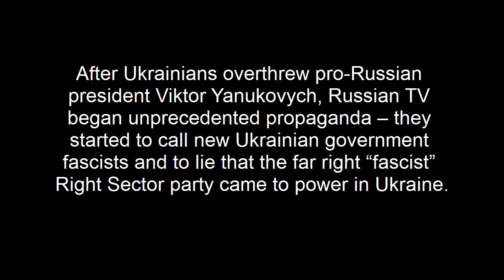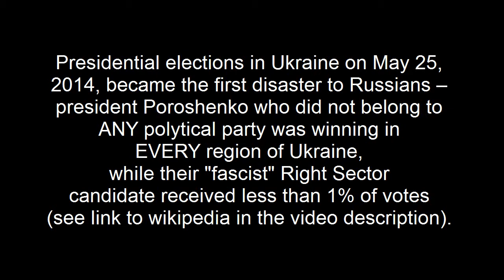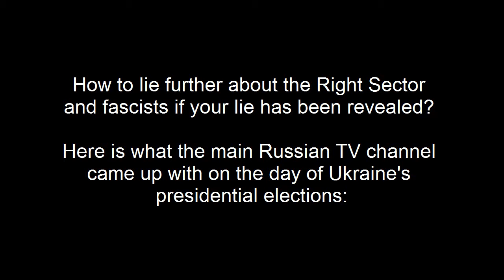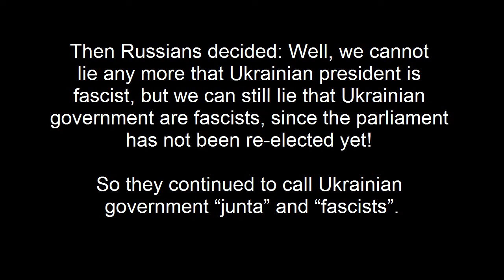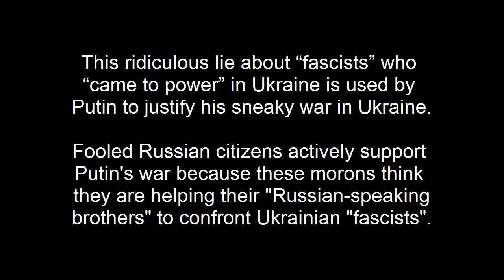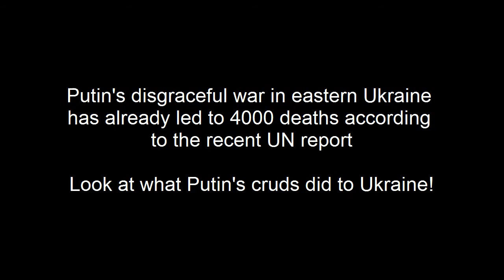Elections in Ukraine are tragedy to Russia: No more fascists to lie about.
After the pro-Russian president Viktor Yanukovych was overthrown in Ukraine, Russian TV began unprecedented propaganda – they started to call new Ukrainian government fascists and to openly lie that the radical Right Sector party, whom they called fascists, came to power in Ukraine.

Presidential elections in Ukraine on May 25, 2014, became the first disaster to Russians – president Poroshenko who did not belong to ANY polytical party was winning in EVERY region of Ukraine, while their "fascist" Right Sector obtained less than 1% of votes

On the day of Ukrainian presidential elections it became obvious that Russian story about fascists and Right Sector miserably fails. So they had to falsify news that Right Sector was getting the majority of votes as preliminary results "showed".

After presidential elections it was problematic to claim that fascists came to power in Ukraine. But then Russian propagandists realized that Ukrainian parliament had not been re-elected yet, so they continued to call Ukrainian government "fascist junta".

On October 26, 2014, early Ukrainian parliamentary elections took place, and again ultra-radical parties were not able even to get 5% of votes to get into parliament:

Russian story about fascists in Ukraine miserably failed. This miserable lie about fascists who came to power and started to kill Russian-speakers allowed Putin to get support of 90% of Russians and to start war in Ukraine. These brainwashed freaks thought they were liberating their "Russian brothers" from fascists.

As of today, Putin's disgraceful and shameful war in Ukraine masked by anti-fascist propaganda took away 4000 lives of Ukrainians, and even more of Russian terrorists and soldiers.

When Putin will be tried at the Hague tribunal for his crimes, Russian media worker should sit next to him for their disgraceful "journalist" activity, which instigated the war.